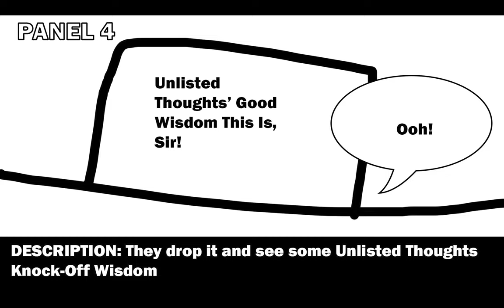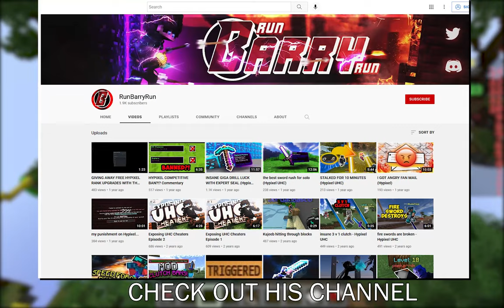Unlisted Thoughts takes on an [alleged] hacker! (Minecraft Bed Wars)